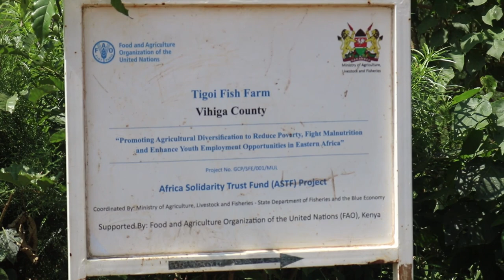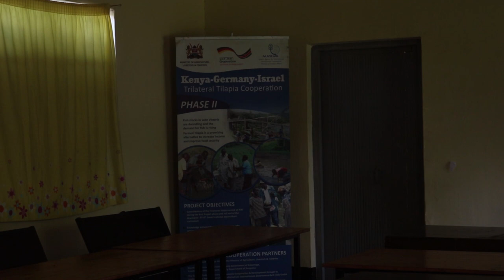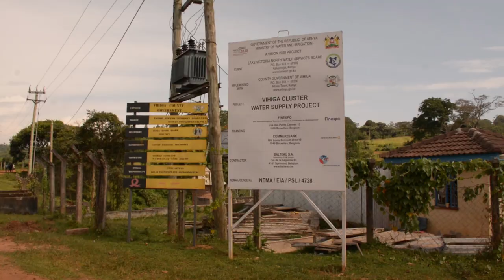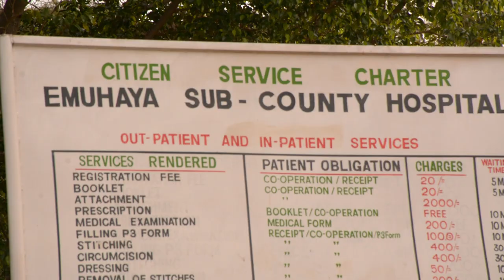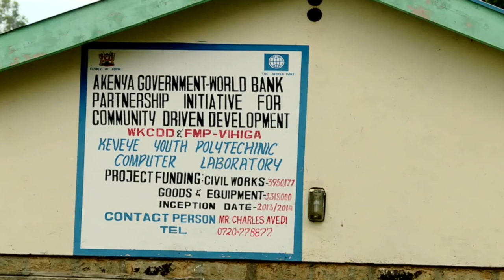Vihiga County Profile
Our beautiful land of Vihiga. Rich in heritage and culture. A warm reception from its people and it has a some best scenery to behold.

Vihiga is just Amazing.